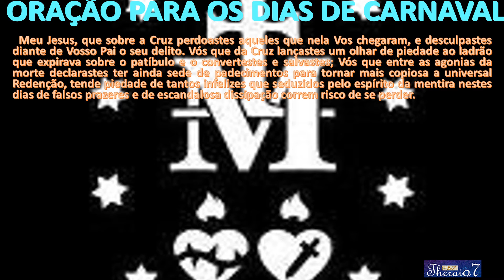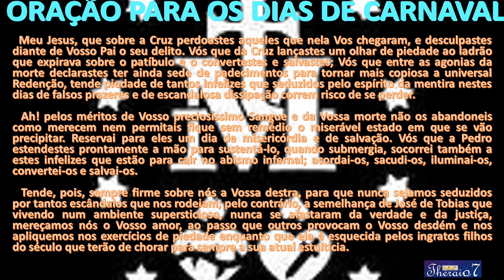.........ORAÇÃO PARA OS DIAS DE CARNAVAL * 3670 *theraio7 todos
UORAÇÃO PARA OS DIAS DE CARNAVALm canal ecumênico